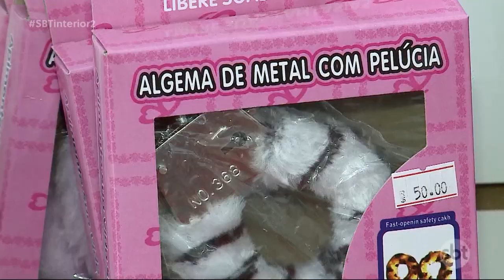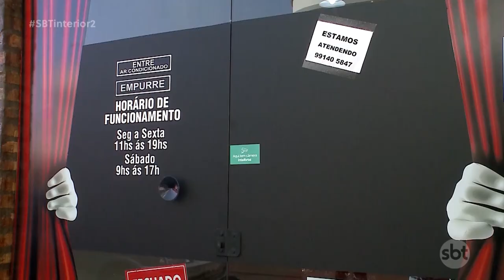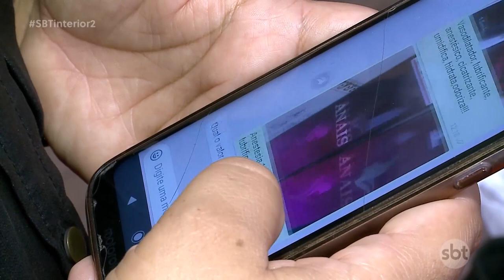Venda de produtos de sex shop cresce quase 90%